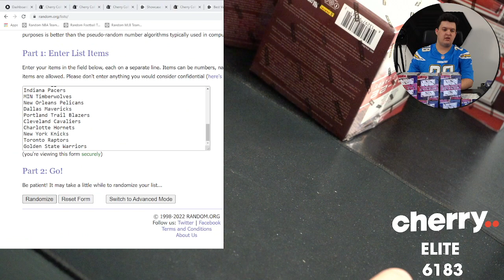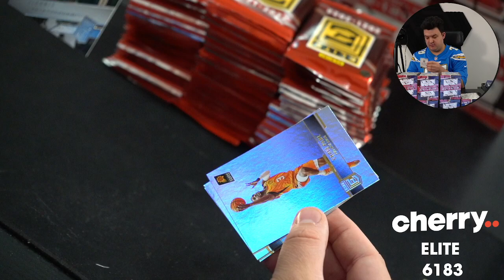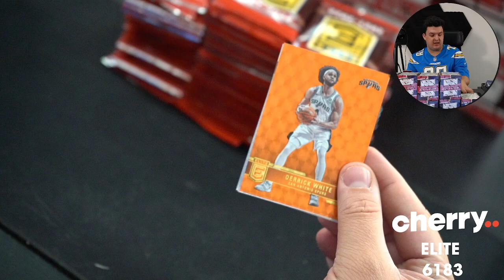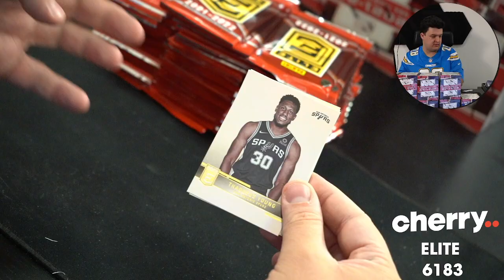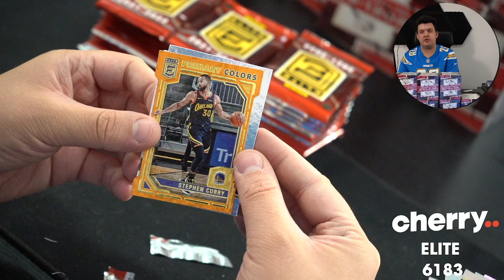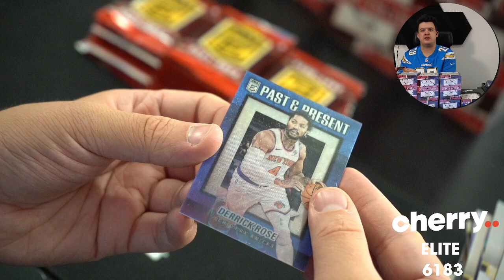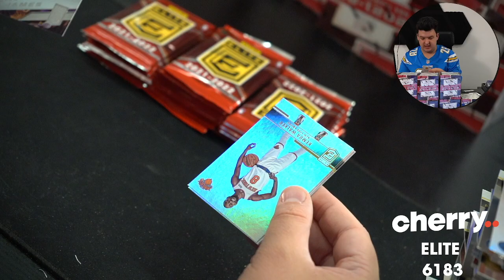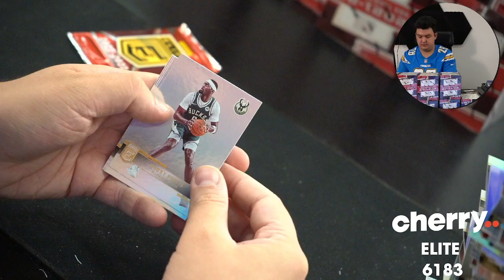21-22 Donruss ELITE 3-Box Break #6183 - Random Team - Feb 18 (12pm)